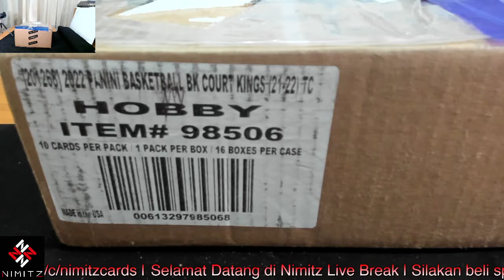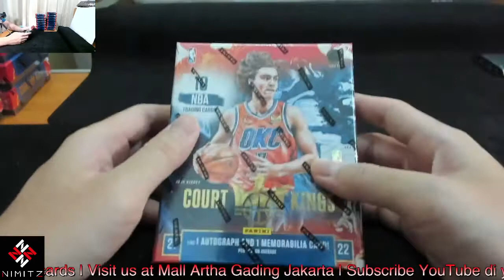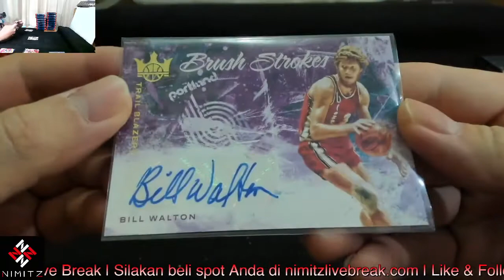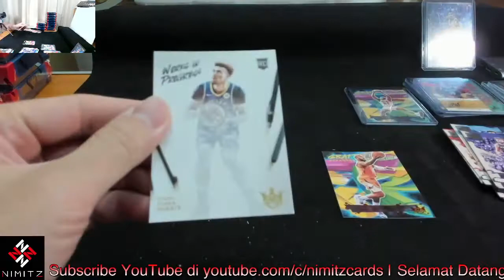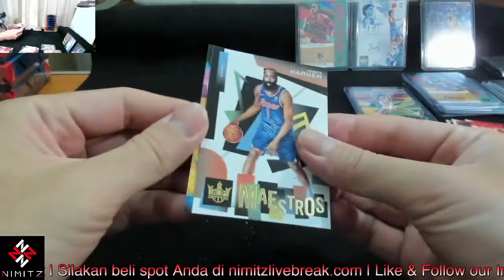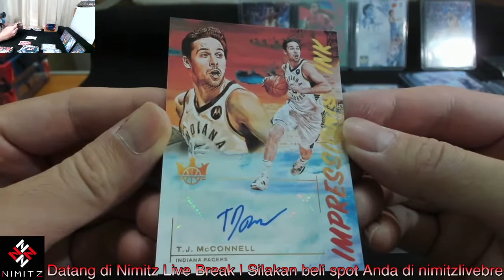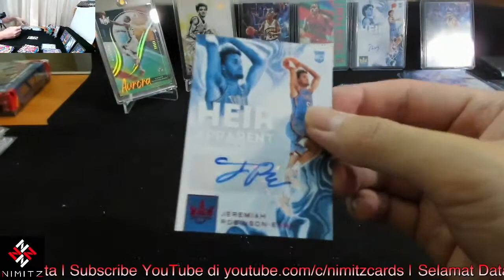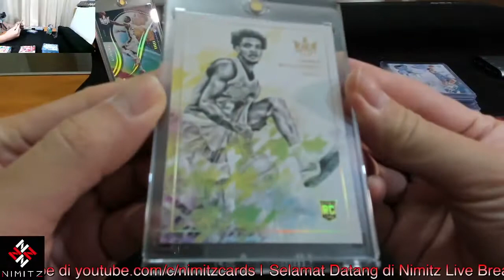2021/22 Court Kings Basketball Hobby Case Break 1